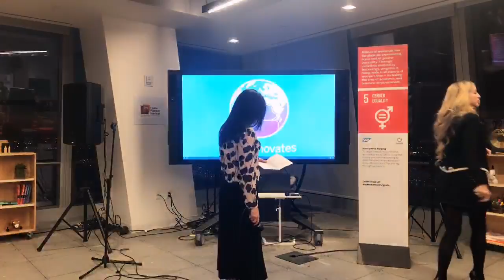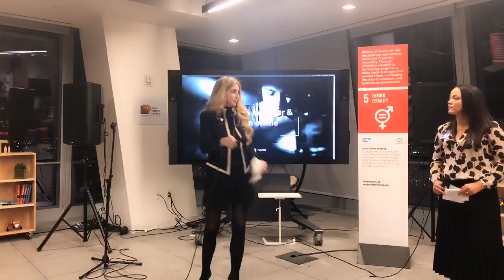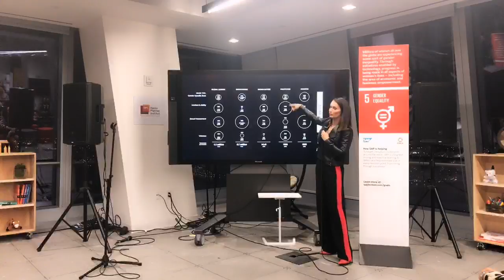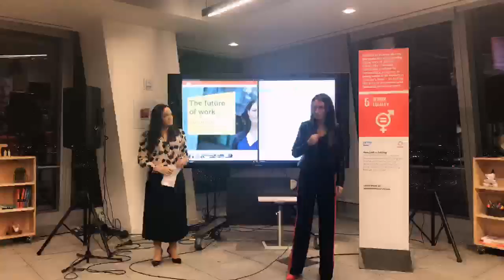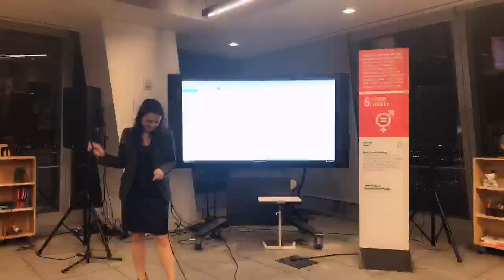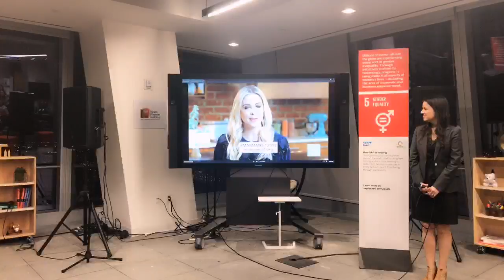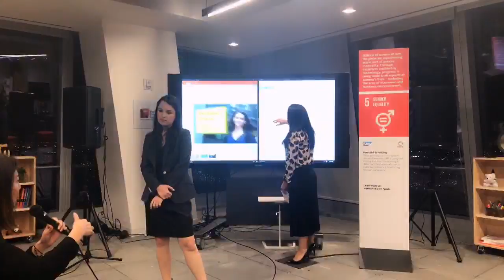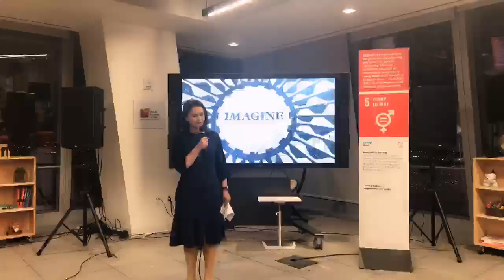UN Women GICC hosts